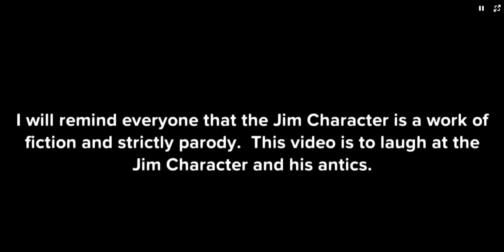Kenny's response to another Gameshow challenge